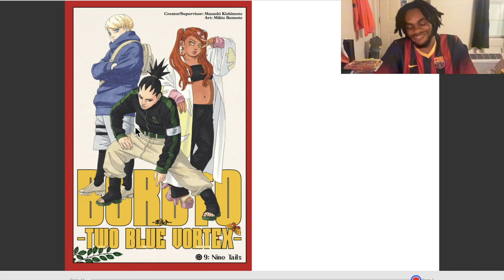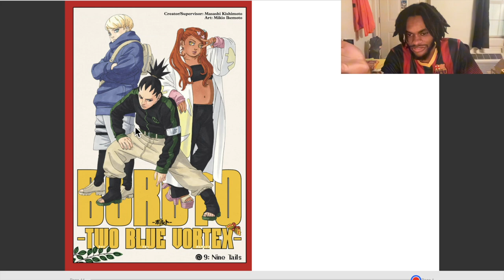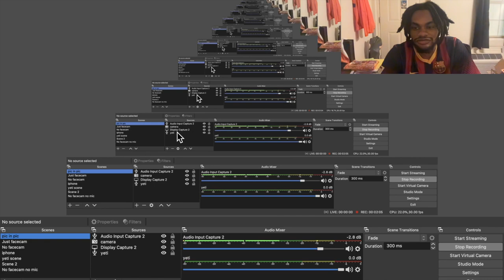[Boruto] There's no Naruto without Tailed Beasts! | Two Blue Vortex Ch 9 Thots